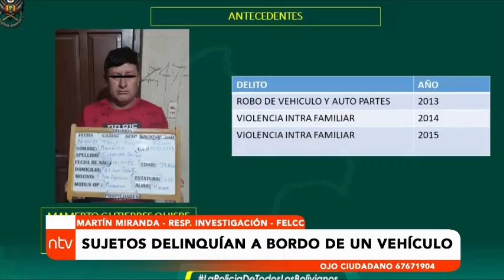SUJETOS DELINQUÍAN A BORDO DE UN VEHÍCULO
El subdirector de la Fuerza Especial de Lucha Contra el Crimen (FELCC), informó que tres sujetos fueron aprehendidos al ser sorprendidos in fraganti mientras cometían un robo, además, golpearon a quien los denunció.